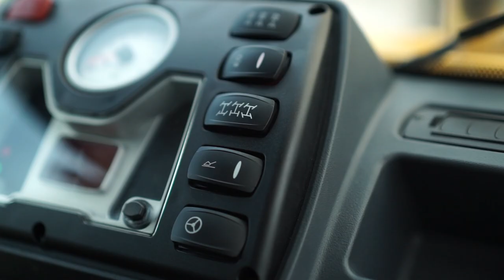MECALAC | TLB New backhoe loaders - Switch to mobility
MECALAC, Switch to TLB Series! Switch to mobility!
With almost 60 years’ expertise in the design, development and manufacture of backhoe loaders, rediscover our world-renowned TLB Series!
With its 3 steering modes, the TLB backhoe loaders allows a higher mobility on your job sites.